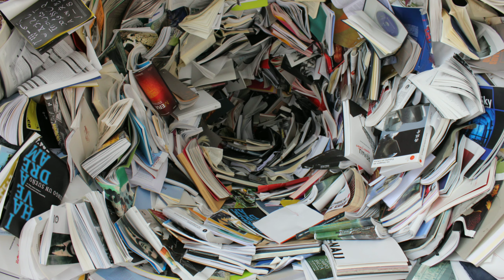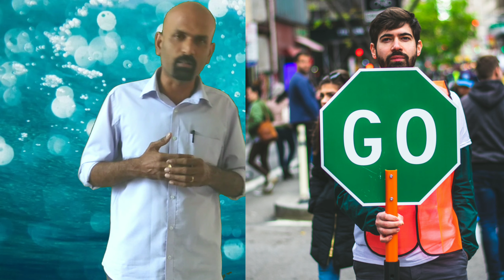How to handle exam fear |Tamil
It is a big stress for the students to handle exam anxiety, fear tension and frustration. The amount of pressure 10th and 12th Students have to handle is terribly high.
This video offers handy tips to handle exams especially public board exams stress effectively.